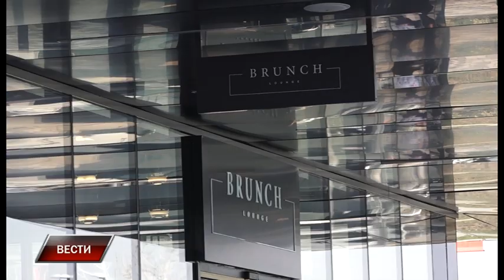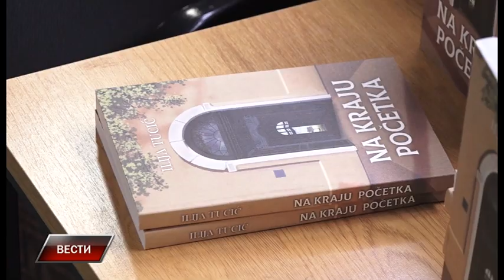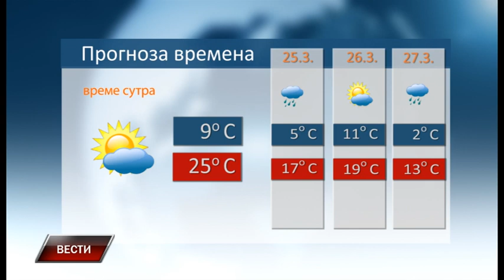Vesti 23 3 2023